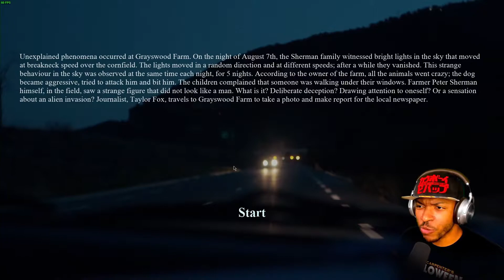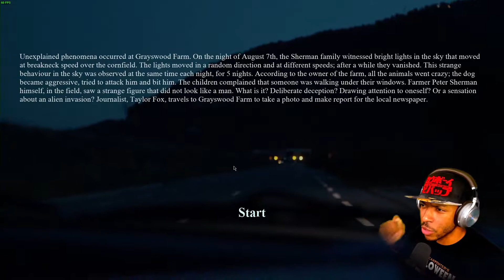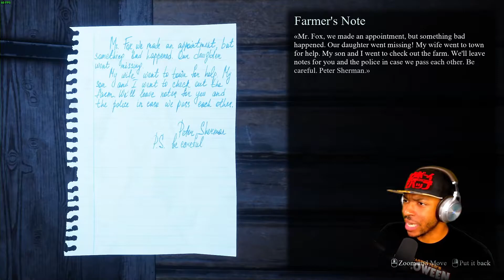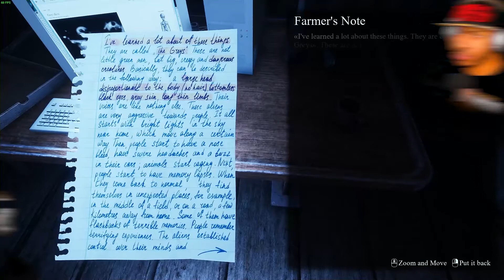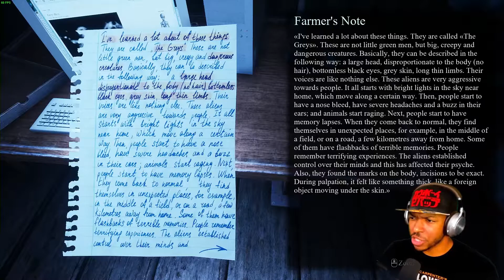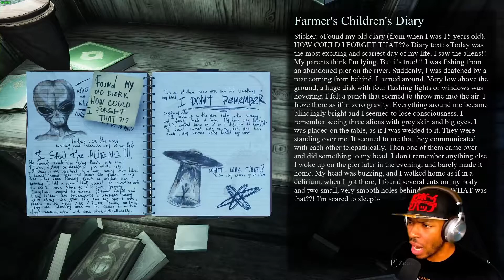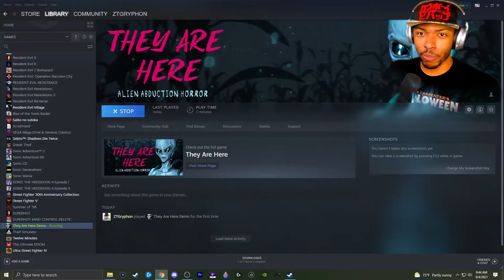THEY ARE HERE trying to kidnap my man cheeks on my birthday! | They Are Here: Alien Abduction Horror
Birthday Video 2 of 2! This is one of the first games to make me flair my arms in the air! I believe in aliens so this makes this more scarier for me!
First off, thank you for clicking the video!
Dap up that like button. We are all about spreading love, humor, & positivity. We are all Silent, Humble, Professionals.
"Success Leaves Clues. Remember, if any dream you wish to accomplish doesn't scare you, you aren't dreaming hard enough. We are all born great, so let's live greater, and leave, The Greatest."
 ~ "GGGryphon"~